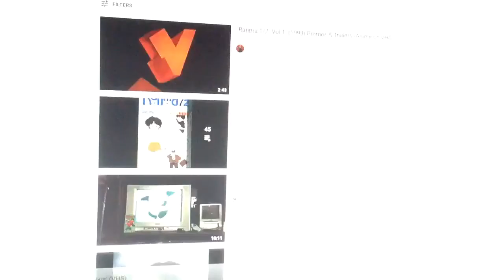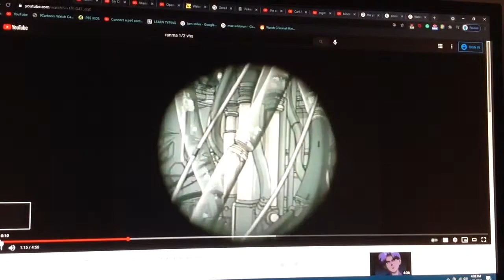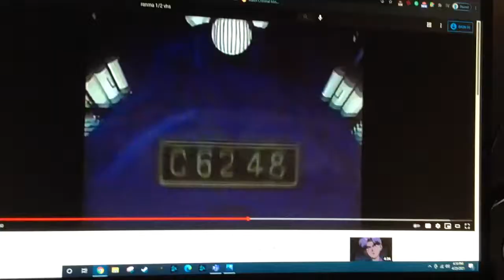The Powerpuff Girls/Maison Ikkoku/key the metal idol galaxy express 999: VHS trailer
Taken from Recess Taking The Fifth Grade Lizzie McGuire Growing up Lizzie 2003 VHS